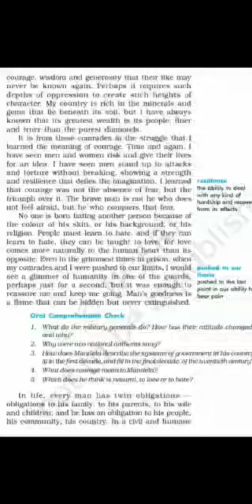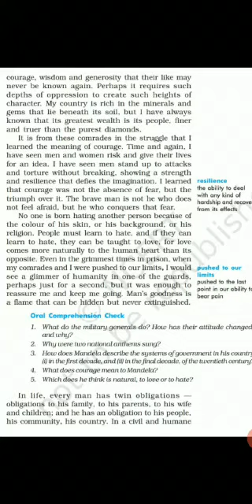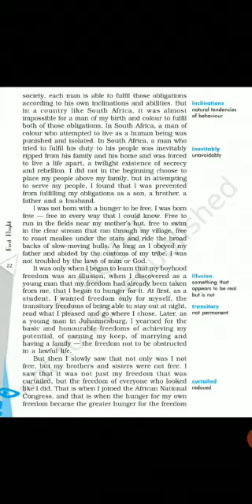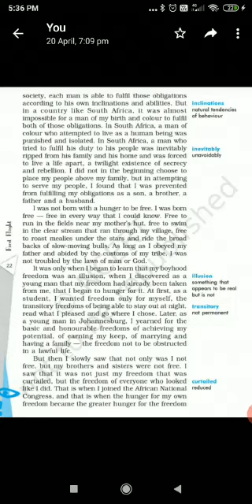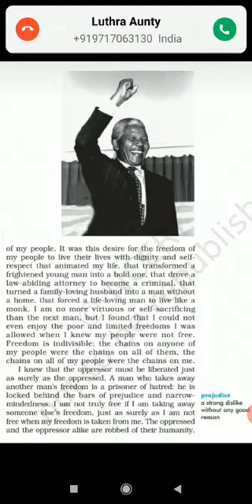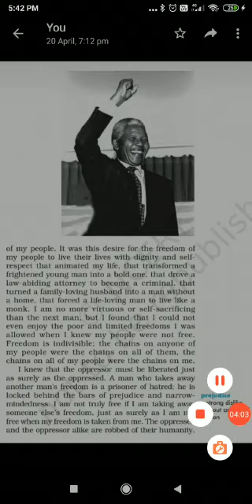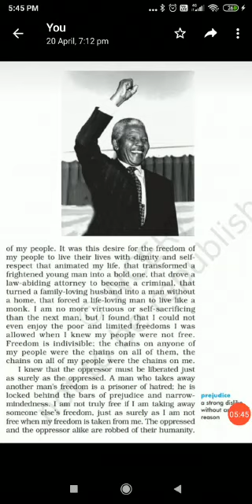English_ ClassX_ Nelson Mandela_ Part-2